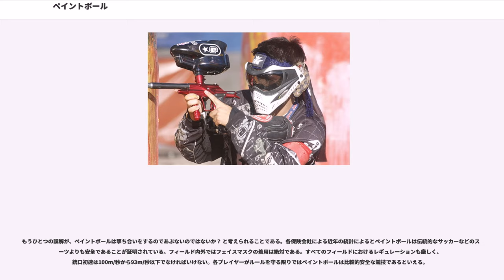ペイントボール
ペイントボールとは、アメリカ合衆国で草案されたスポーツの一種である。

本競技では参加者が（炭酸ガス、窒素ガス、更に1995年からは圧縮空気）などの圧縮ガスを利用した銃でペイントボールと呼ばれる小石サイズ（17mmが主流で他のサイズも稀に存在する）の、野菜の色素を基にして作られた無毒性塗料入りの弾丸（ペイント弾）を対戦相手に向けて発射し勝敗を競うスポーツの一形態である。いろいろとある対戦形式の中で最も人気の高いのが、「フラッグ奪取」と呼ばれるゲームであり、このゲームでは2つのチームがお互いの陣地に置いてある旗印を相手チームから撃たれること無く奪い取ることを目的としている。また、別の人気ゲームとして、「殲滅ゲーム」があり、文字通りこれは相手チームのメンバー全員をペイントボールで撃って倒すことを目的としている。

1981年にニューハンプシャー州にてBob Gurnsey、Hayes Noel　そしてCharles Gainesらが、マーカーと呼ばれる牛や樹に印をつけるための銃を使って世界で初めてペイントボールのゲームが行った。その後、初の賞金付トーナメントが1983年に執り行われた。

ペイントボールマーカーあるいはペイント銃と呼ばれる装備は名前が違うだけで同じものである。しかしながら、銃という言葉に含まれる悪いイメージをプレイヤーは嫌うためマーカーという装備名が好んで使用される。マーカー以外のペイントボールゲームの装備として他に種々のプロテクターが用いられる。これに使用されるペイント弾はゼラチンカプセルを利用しており、BB弾を利用するエアソフトのように、競技の後に弾丸が何ヶ月（生分解性プラスチックを使った物でも2～3年）も放置される事が無く、水ですぐ溶けるので速やかに自然に帰ることも競技愛好者筋に好まれている。

ウッズボールはプレイされるペイントボールの中でももっとも一般的で古くから楽しまれているものである。たいていのウッズボールのゲーム場は両チーム数十名のプレイヤーが動き回るに足るだけの広い場所が選ばれる。そして木の枝や木の葉などで覆われた「掩蔽壕（えんぺいごう）」がゲームに先立って作られ利用されることもある。ウッズボールは通常他のゲームよりもゲーム時間が長く、全く違う戦術が要求される。スピードボールというゲームではスピードと連射速度が勝利のカギとなるのに対し、ウッズボールは戦略、チームワーク、周囲への溶け込み（掩蔽壕を利用して隠れること）、大規模な作戦行動そして我慢強さが非常に重要なポイントである。日本のサバイバルゲームの原型とされている。

スピードボールはその姉妹ゲームであるウッズボールよりも速く電撃的にプレイされる。使用されるフィールドもウッズボールと比べて非常に狭く、おおよそテニスコート2面分である。多くのスピードボールフィールドでは空気を入れて膨張させるバリケードが用いられ、チーム内メンバー数も3から10人程度である。相手チームとの戦闘距離が非常に近いため動きが活発であり、スライディングやヘッドスライディングでバリケードに飛び込む激しいアクションも要求される。またバリケードを多用したり、相手チーム内のバリケードに駆け込んで至近距離から敵にアタックするといったスピード感あふれるスリリングなゲーム展開が楽しめる。マーカーに関してもウッズボール用と比べて、連射速度が速い、小さい、軽いそしてより高価であることが挙げられる。

チーム単位でルールにのっとったプレイが要求されるこのスピードボールはトーナメントにおける基本競技となっており、世界には多くのリーグが存在する。世界の三大ナショナルトーナメントはNPPL、PSP、そしてNXLでありそのほかにもCFOAやNEPLといった地方で行われるトーナメントも存在する。

シナリオペイントボールはノルマンジー上陸作戦といった歴史的な戦闘そして近代的な人質救出任務を多いときには参加人数数百人という非常に大きな規模で再現しようというプレイスタイルである。シナリオゲームは最短で数時間、複雑なものになると数日間もの間競技が続けられる。規模が大きい場合、決められた間隔でプレイヤーが引き上げたり再投入されたりする。このシナリオゲームは多くの場所でプレーされており、様々な土地で熱心なプレイヤーがこのプレイスタイルを広めるべくゲームを行っている。シナリオゲームフィールドとして有名なのが、ペンシルベニア州ジムスロープにあるスカーミッシュペイントボールであり...